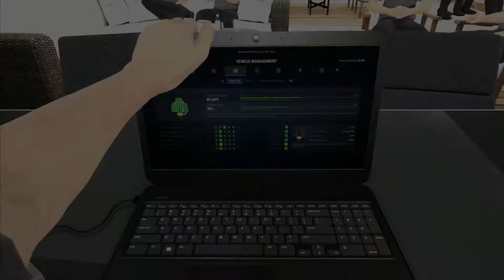F1 2017 - PS4 Pro - Career Mode - Russian GP - Race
Onto the race.